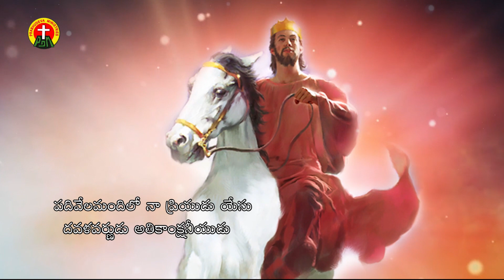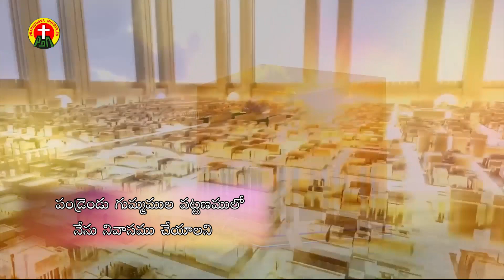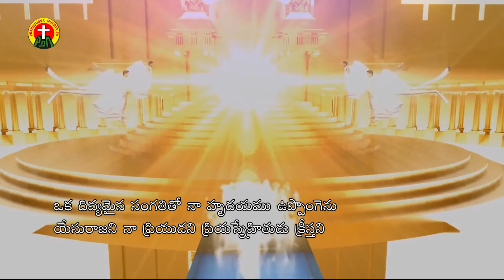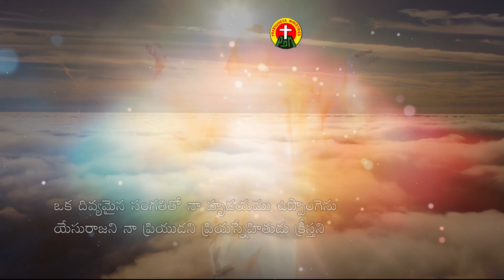ఒక దివ్యమైన సంగతితో || OKA DIVYAMAINA || శ్రీ వర్ధిని || SRI VARDHINI || నీ కృప || NEE KRUPA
ALBUM : NEE KRUPA
SONG : OKA DIVYAMAINA
SINGER
LYRIC: G.DAVID RAJU
PRESENTED BY: SMT.G.NIRMALA SEN
PRODUCED BY : REV.G.MATHEW KUMAR SEN, PRABHUDEVA MINISTRIES.